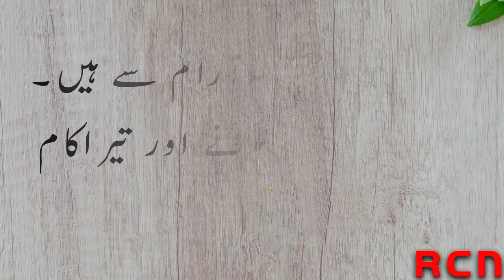sheikh saadi taveez aur molvi/moral stories in Urdu/Hindi/hikayat e saadi/quotes/Islamic stories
Dear friends, I make videos on Islam and on news stories, and the purpose of my video is to talk about Islam and share information with you.

you can also join us on; ayanmall.com.